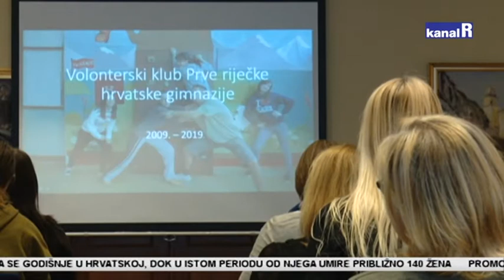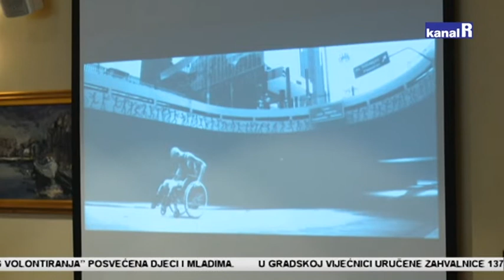SVIJET VOLONTIRANJA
Otkrivajući svijet školskog volontiranja naziv je konferencije za srednje škole i učeničke domove što se u Hotelu Bonavia održala u okviru europskog projekta VOLLUMEN – širenje mreže školskog volontiranja.